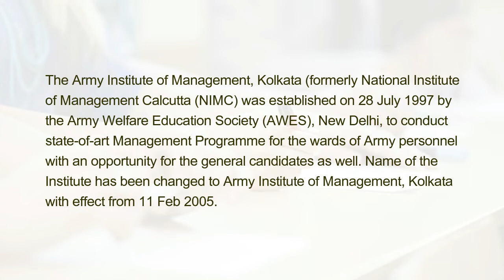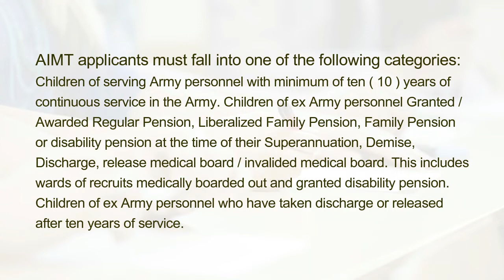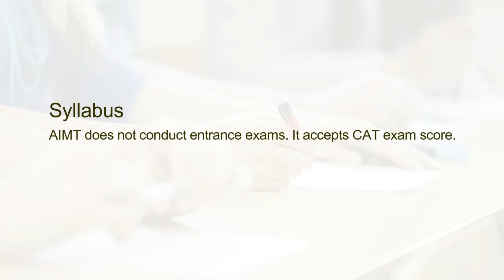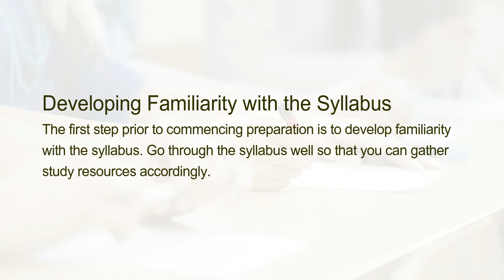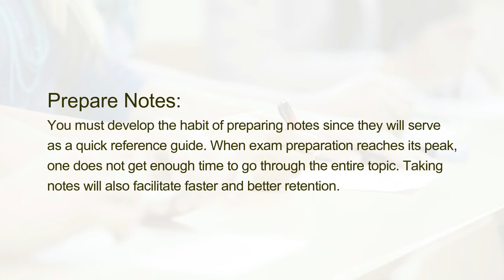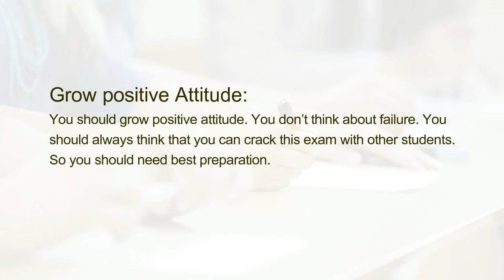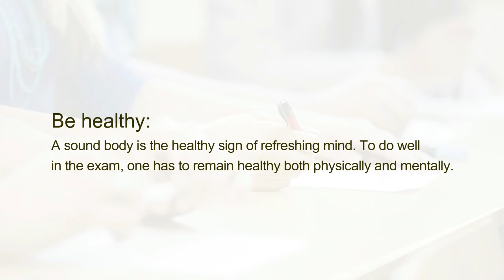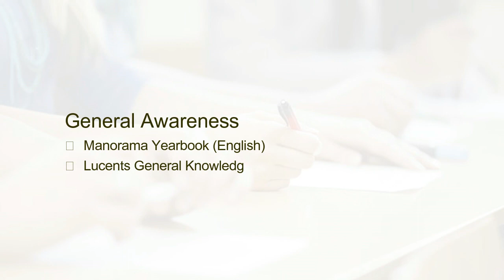Preparation Tips and Tricks to Crack AIMT Exam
The Army Institute of Management, Kolkata (formerly National Institute of Management Calcutta (NIMC) was established on 28 July 1997 by the Army Welfare Education Society (AWES), New Delhi, to conduct state-of-art Management Programme for the wards of Army personnel with an opportunity for the general candidates as well. Name of the Institute has been changed to Army Institute of Management, Kolkata with effect from 11 Feb 2005.

Within a short span of time AIM has become a ranked B-School in the Country. AIM offers Two-year MBA Programme (full time residential). The batch strength of the course is 120. The programme emphasizes on an integrated understanding of theory and practice. Summer Internship is mandatory as an integral part of the MBA Curriculum.